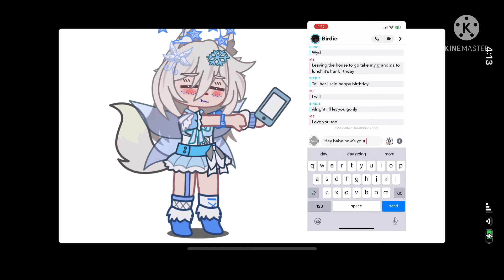Texting Daniel on camera to prove he ✨exists✨